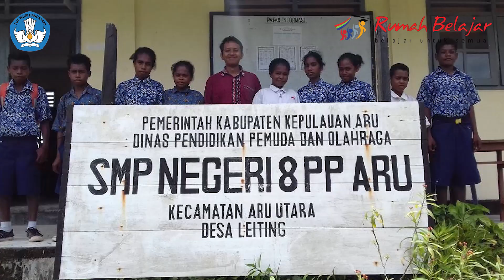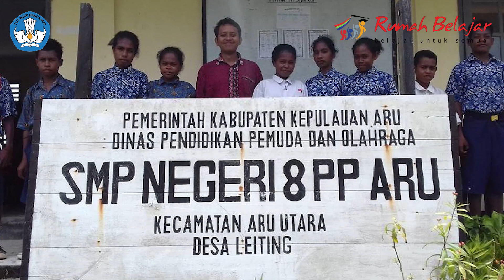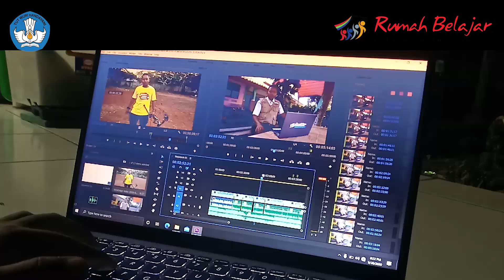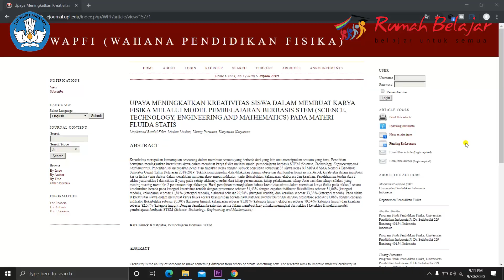Curriculum Vitae Pembatik Level 4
Curriculum Vitae untuk tugas Pembatik Level 4 Kemdikbud tahun 2020